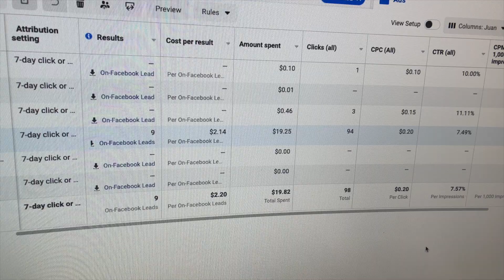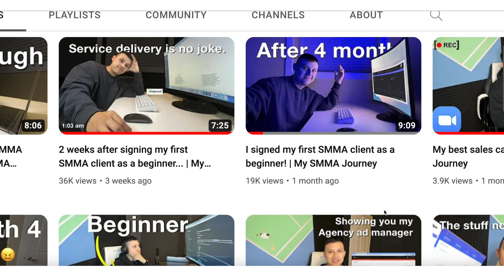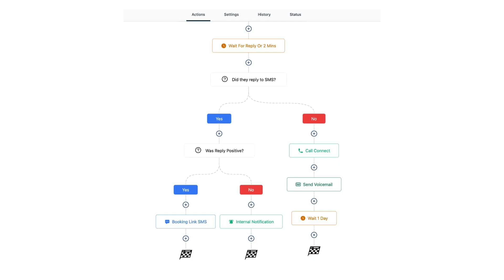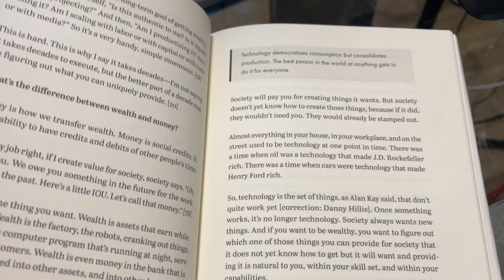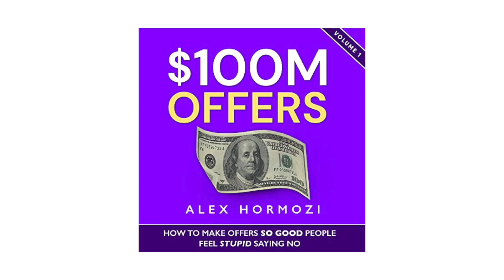Come work with me on my SMMA agency... (beginner) | My SMMA Journey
In this video I show you guys what my average day looks like as I try to grow my smma agency as a beginner. I show you guys how its been going with our first client at the agency and what I am doing to try getting our second client at the agency. I break down also our lead gen ads how those have been performing and also go into gohighlevel as well. Just so you guys know Im still a beginner and Im documenting my journey as I try to become a successful SMMA entrepreneur!